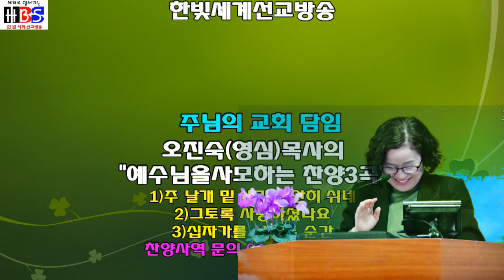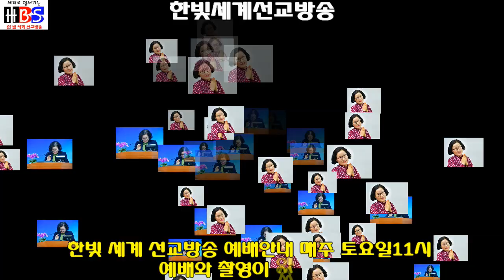오진숙(영심)목사"예수님을 사모하는 찬양3곡"(곡목수록)"(한빛세계선교방송)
오진숙(영심)목사 신앙상담 및 사역문의 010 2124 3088 설교(찬양)를 시청  하신 후 구독 또는 최고예요를 꾹 누르시면 감사 하겠습니다